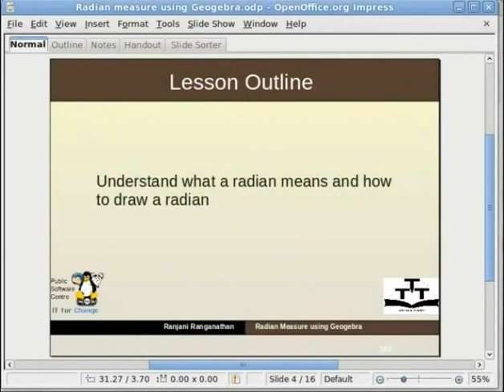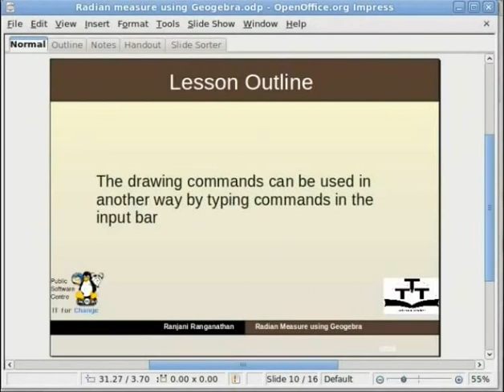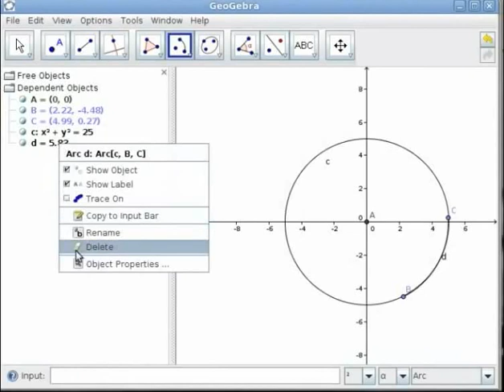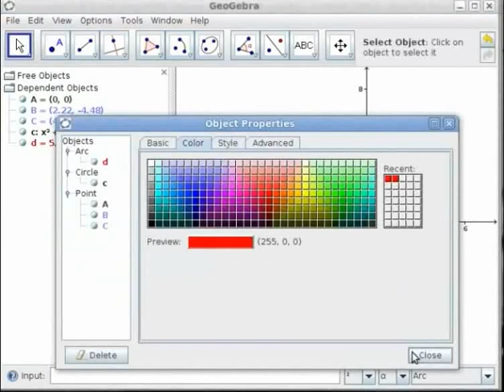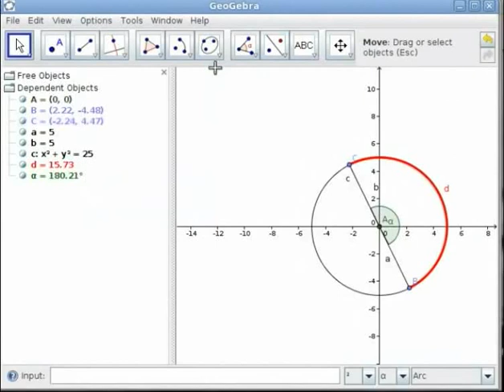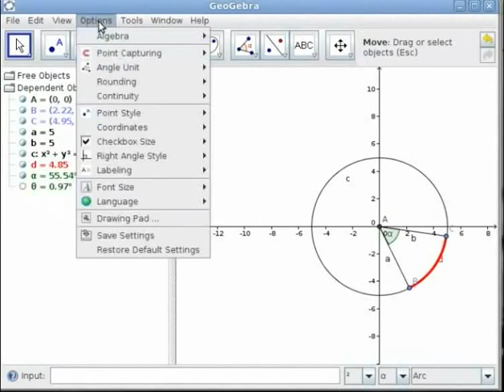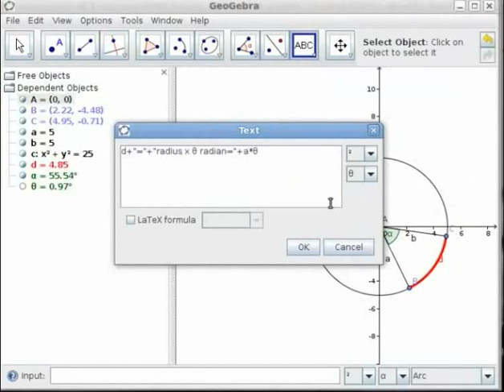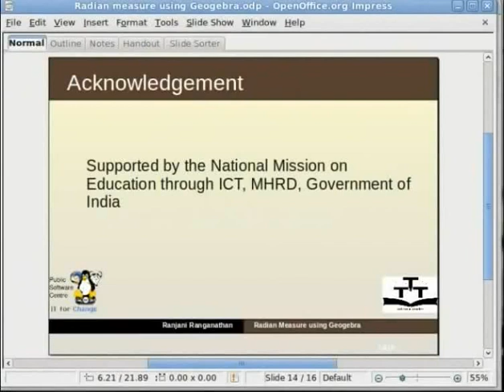Radian Measure - Nepali